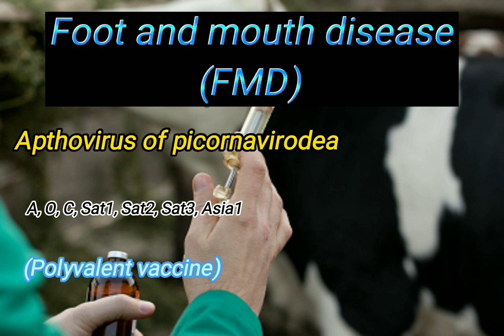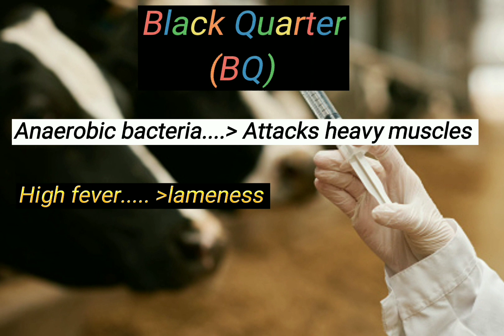VACCINATION SCHEDULE IN DAIRY ANIMALS||ANIMAL HEALTH VACCINATION||CATTLE VACCINATION||DR.AMIR JAVEED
Welcome to MR@TRICKS
My name is Dr.Amir Javeed and i will share the content related to the veterinary field.
Physiology,anatomy,medicine,surgery,pathology and all concerned data about the animals will be uploaded here.
It is important to vaccinate dairy cows and heifers against BVD and BSE. This is a comprehensive discussion on the topic.
To vaccinate dairy cattle against Rotavirus and Parvovirus, use the following vaccine regimen.
Vaccination of dairy animals has been widely used by livestock producers as a means of controlling the spread of diseases. This article aims to explain how the procedure works and what the implications might be.